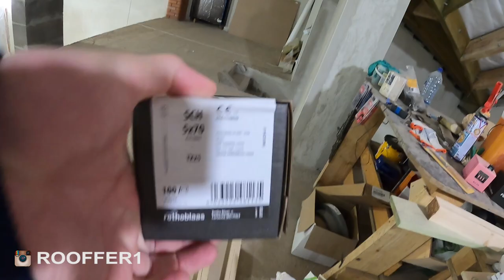Утепление мансардной кровли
В этом видео ролике мы делаем небольшой обзор, мансардной кровли, общей площадью - 300 м.кв.
На этой кровле мы выполнили некоторые нюансы по утеплению:
- проклеили кровельную мембрану.
- нарастили стропильную систему для утепления кровли - 250 мм.
- смонтировали небольшой участок пароизоляционной пленки.
- проклеили пароизоляцию между собой и приклеили ее к штукатурке.
- сделали поддерживающую обрешетку для утепления, она же будет служить каркасом для дальнейшей отделки.

На этом объекте мы утепляем мансардную кровлю 300 м.кв., толщиной утепления - 250 мм.